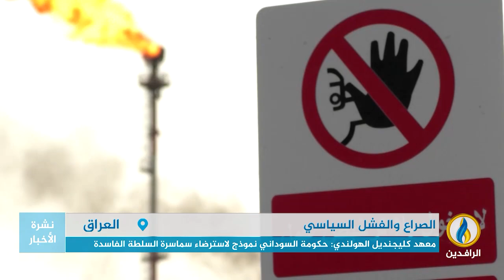تقرير | دراسات لمعاهد غربية: هدوء خادع على وشك الانفجار في وجه السوداني